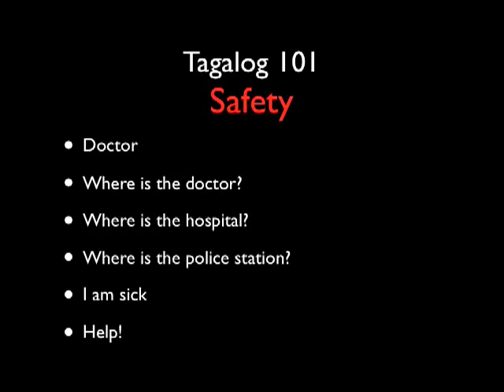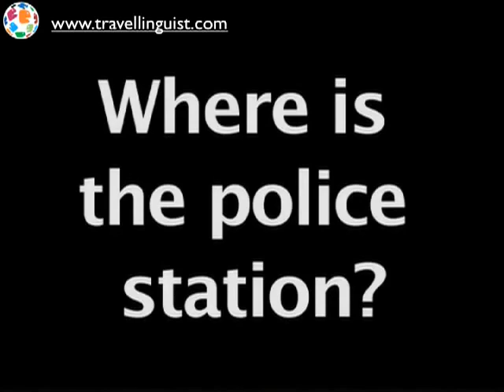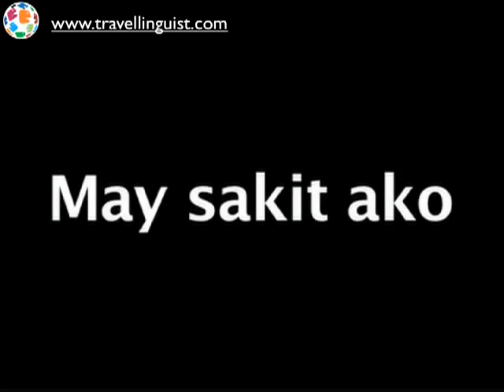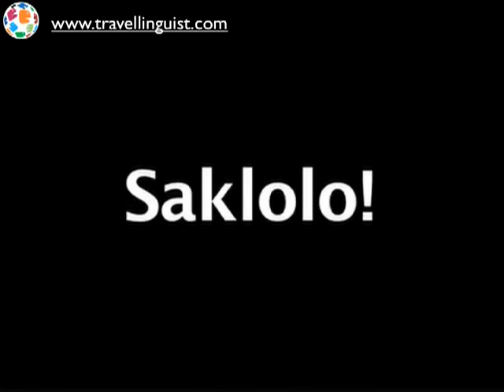Learn Tagalog - Safety - Level One of Three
Learn Tagalog . This is Learn Tagalog - Safety - Level One. This is the first of the three lessons in the Tagalog - Safety series.  You will learn Tagalog words and phrases as it applies to your Safety, to include locating a doctor, police, ambulance and more. Enjoy!